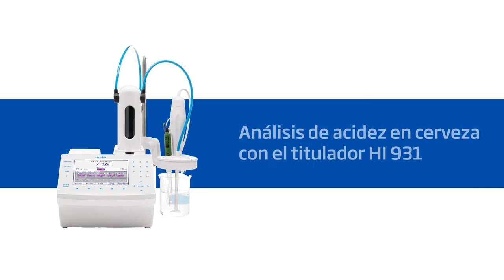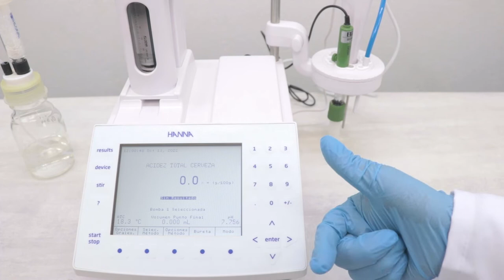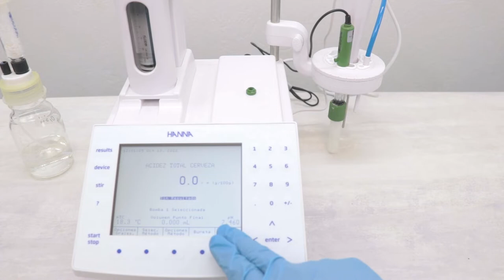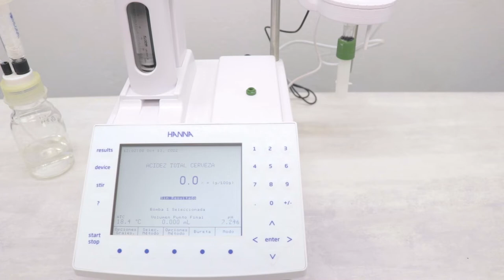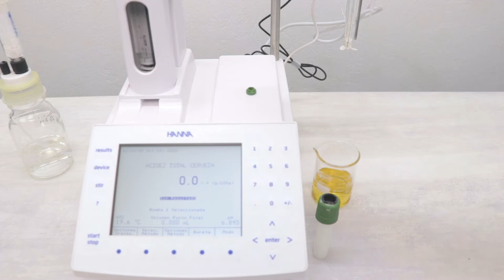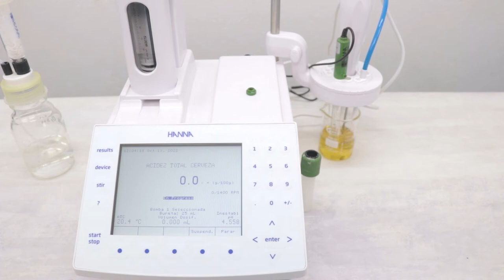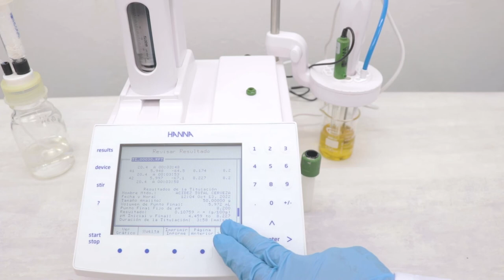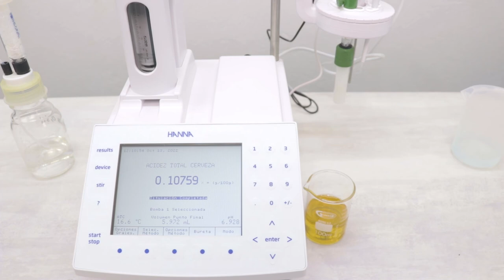Video Tutorial - Análisis de acidez en cerveza con el titulador HI931